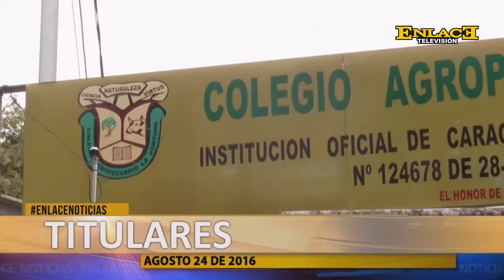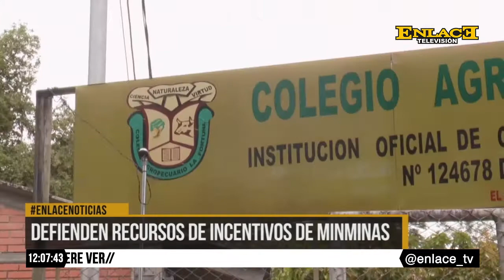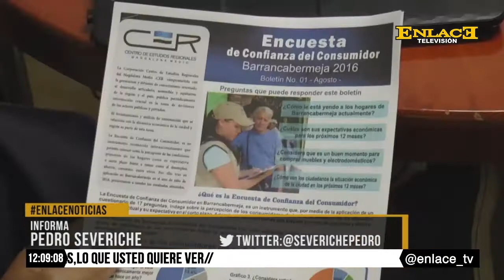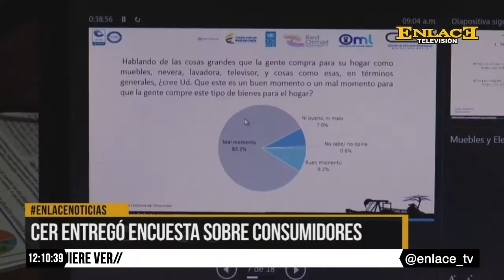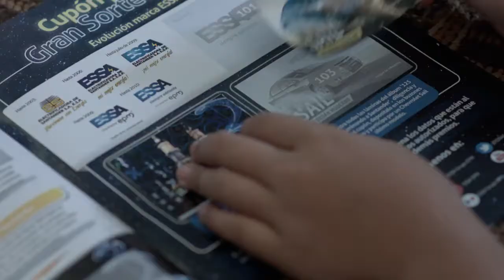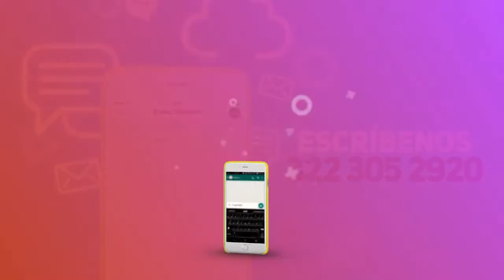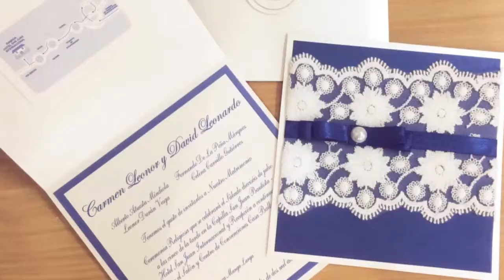ENLACE NOTICIAS 24 AGOSTO 2016 EMISIÓN MEDIO DÍA